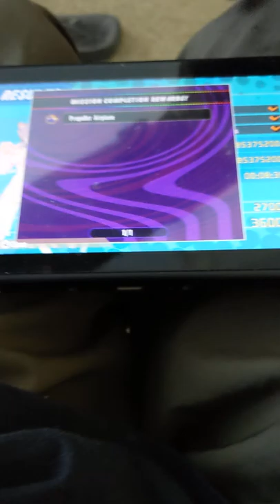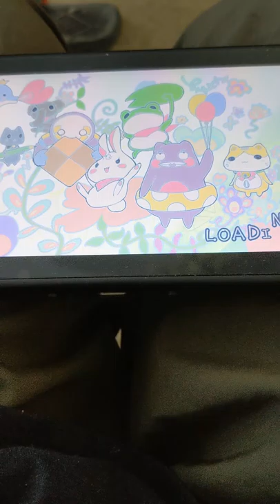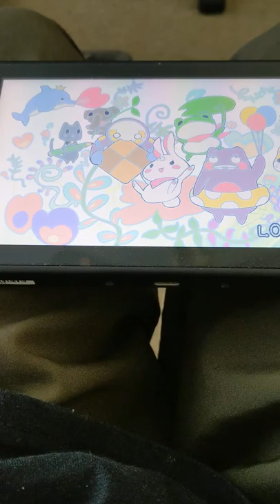Senran kagura Peach Ball Walkthrough Part 5